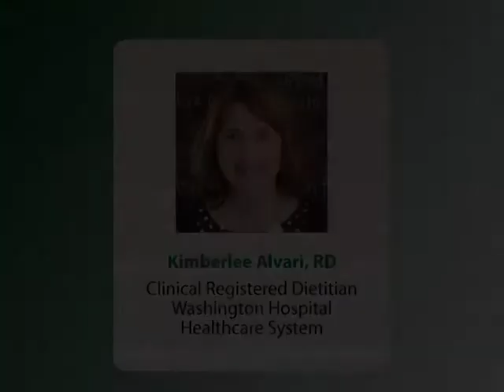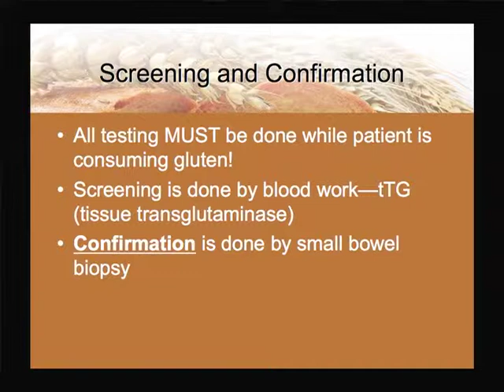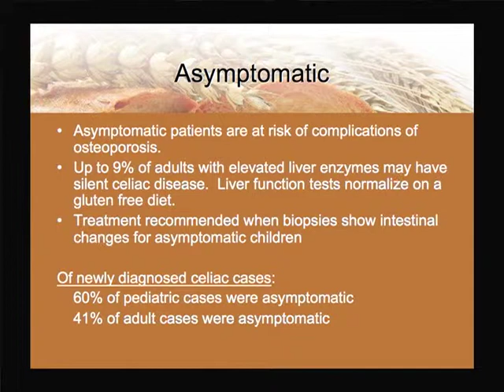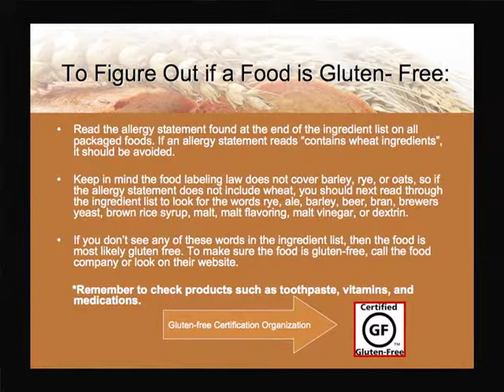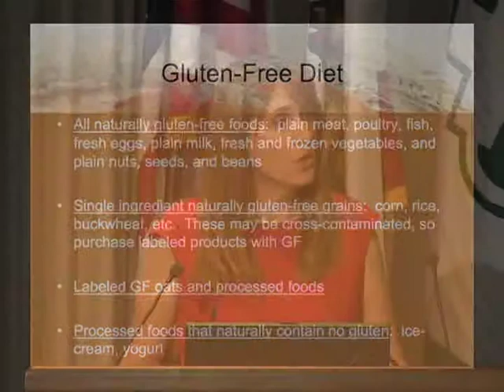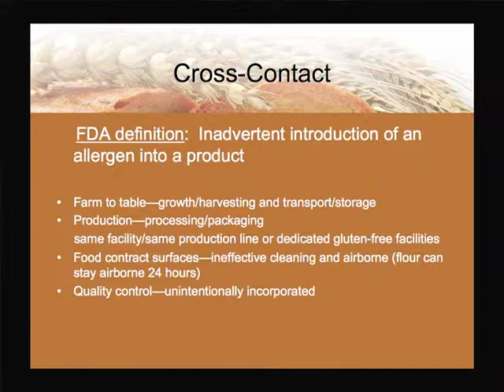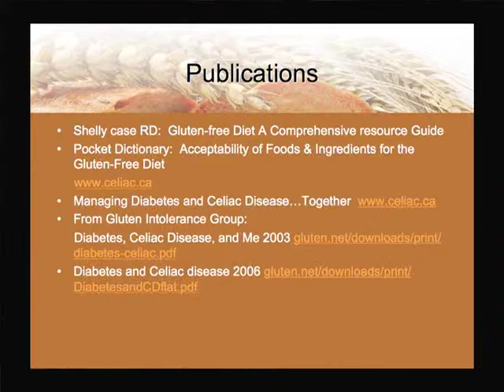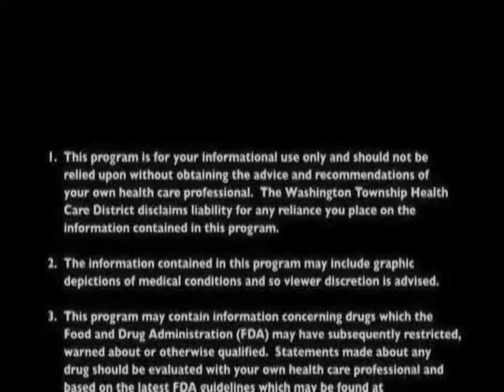Dietary Treatment to Treat Celiac Disease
Presented By: Kimberlee Alvari, RD
Clinical Registered Dietitian